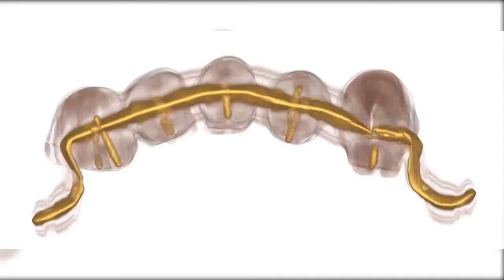400 Year Old False Teeth Found In Italy | Archaeological Discoveries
PTI Archaeologists have discovered a unique 400 year old dental prosthesis at an Italian burial site which predates the modern tooth bridges. This is the first archaeological evidence of a dental prosthesis using gold band technology for the replacement of missing teeth, Simona Minozzi told Discovery News.